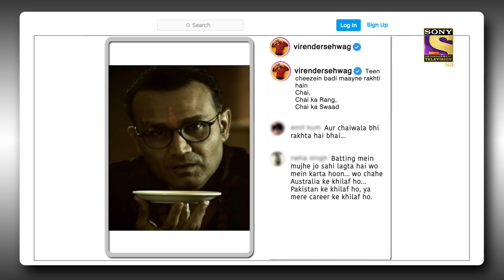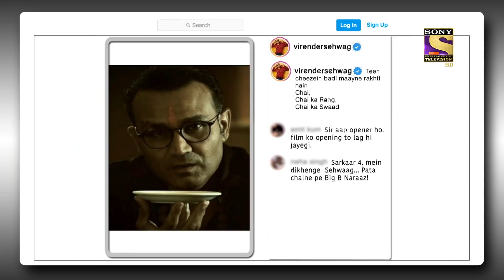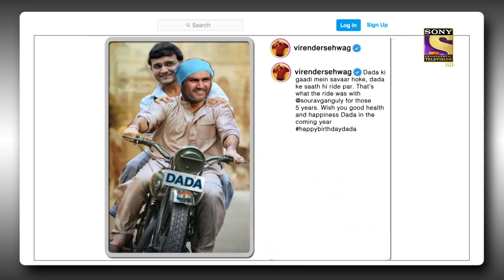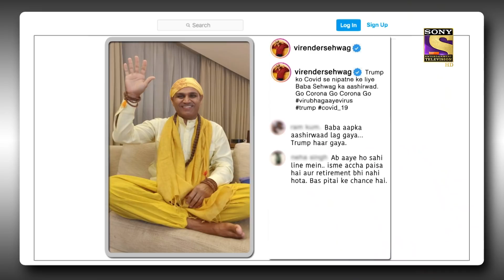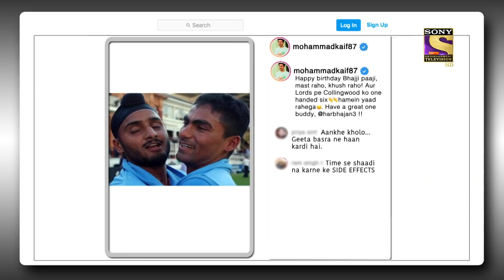Bhajji और Kaif के Photo पे Fans के चटपटे Comments |The Kapil Sharma Show Season 2|Post Ka Postmortem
We bring to you the best clips from the segment of "Post Ka Postmortem" of The Kapil Sharma Show. So sit back and enjoy these comedy clips as they take you on a laughter ride.